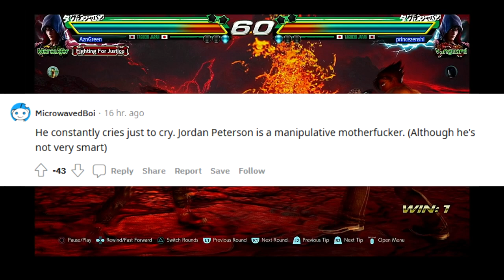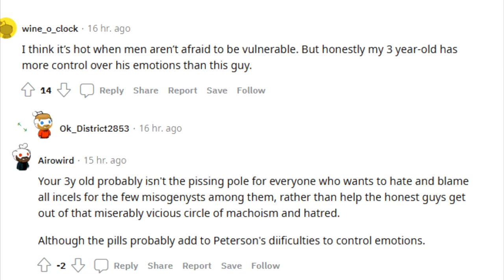Jordan Peterson Being Called Incel Hero and The Disgusting Internet Reaction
Quick correction. I meant to say that the percentage of suicide is 80% men. Not 80% of men commit suicide.